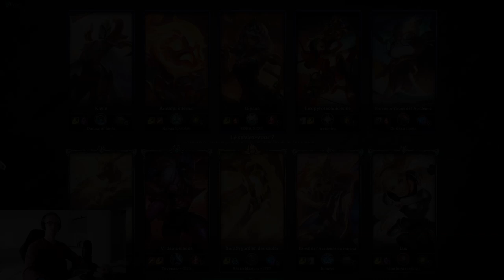PRISE DE CONFIANCE, LEÇON D'HUMILITÉ - NASUS TOP - Gryfox [LEAGUE OF LEGENDS]